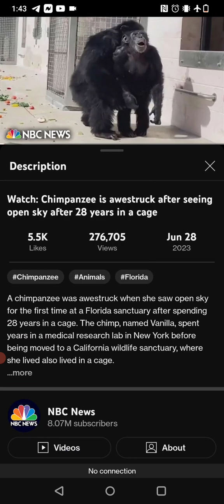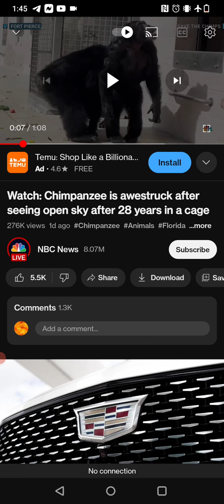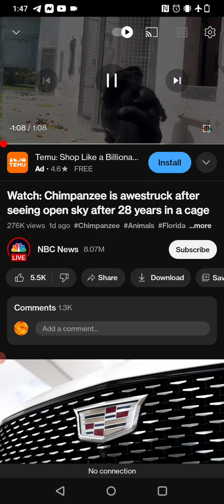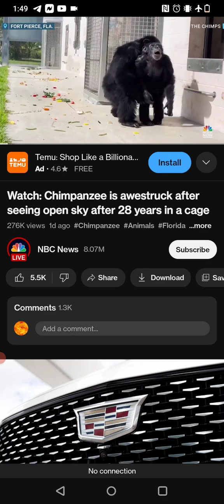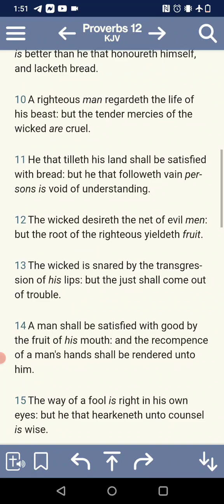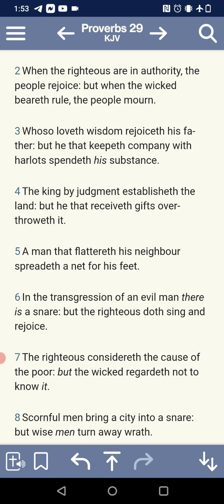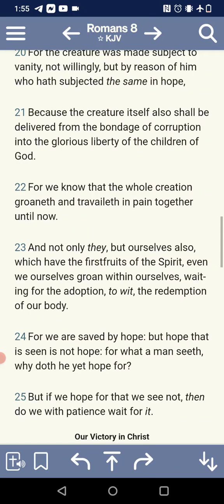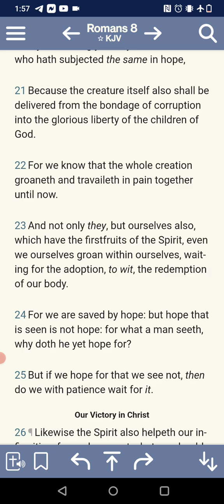Damn Shame What They Did to That Monkey.. E Gotta Go!